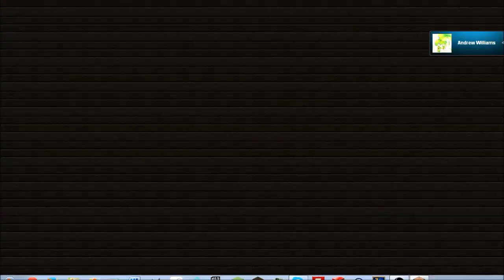Minecraft Episode 9: Sheep in a Crafting Bench (feat. Fluffy_hime)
Welcome back to our Minecraft Survival Adventure! In this episode, a special guest joins us and helps us start what will surely be a splendid line of sheep!